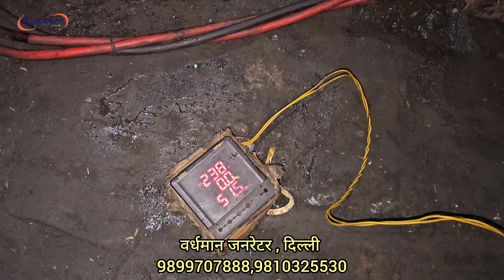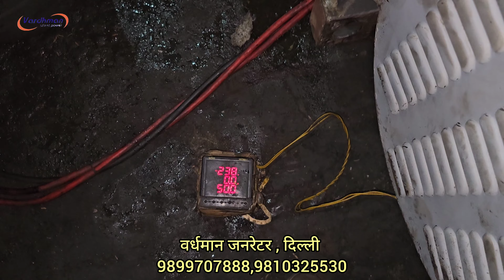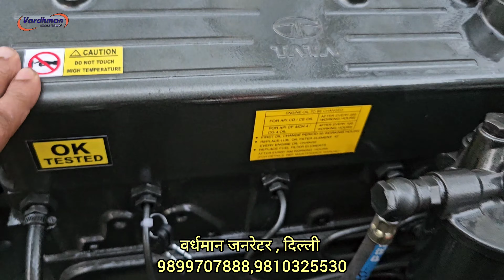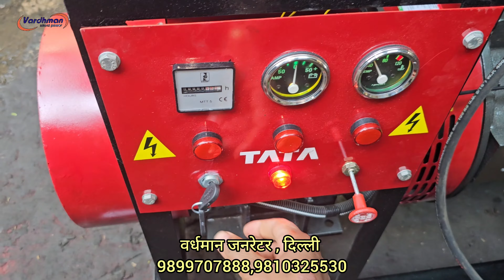💪LOAD KA BAAP💪50kva Tata 709TC Generator with full load testing Jagdalpur Chhattisgarh delivery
Tata make old & used 50kva refurbished  diesel generator set comprising Tata engine model: 709 Turbo four cylinder water cooled engine producing 56bhp at 1500 RPM coupled with 50kva three phase AVR type brand New AC altornator compleat with all std. acc. reconditioned by us at our Delhi factory by trained team of mechanics.we use 100% original spares in engine and alternator.We fully dismental canopy then repair it by piece by piece then our team of expert painters do the painting job by high quality automotive paints to get best finished paint just like new we put every thing new in canopy like nut bolts, hinges, locks, door gaskets,panel , fuel gauge,temperature gauge,charging metre,hour metre all r used genuine pricol.

Our address:
Vardhman industries
I-120,Prem Nagar
Mehrauli-Badarpur road
Lal kuan
New Delhi

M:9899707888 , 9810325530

Sunday closed

@vardhman Generators